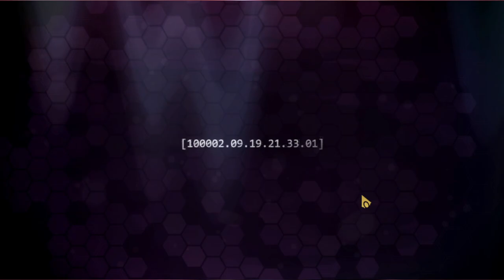تختيم HAlo: combat evolved anniversary بارت 5